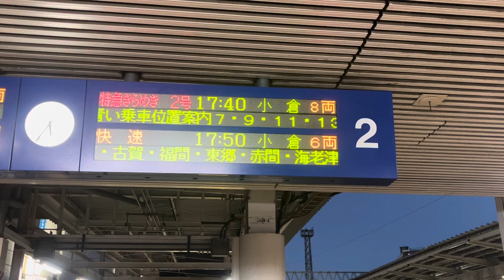博多駅の2番乗り場の掲示板✨